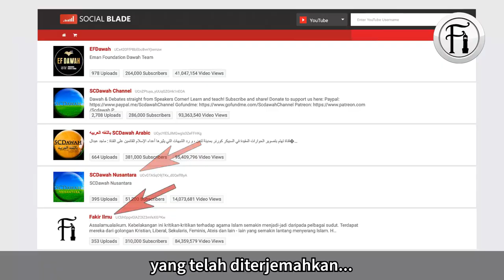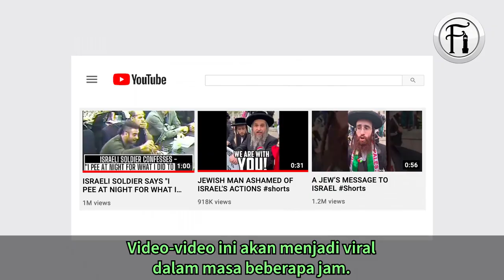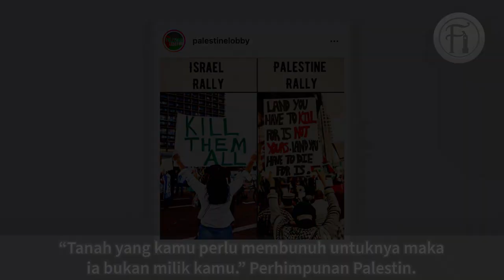SC Dawah & Seangkatan - Pertahankan Kebebasan Rakyat Palestin!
Mohammed Hijab dan Zeeshan Ali (Smile 2 Jannah) memberi pesanan kepada netizen tentang analisis yang mereka lakukan tentang team Dawah. Kemudian seorang Atheist yang pro-Israel cuba menggangu perbicangan tersebut. Lihat bagaimana Mohammed Hijab dan Zeeshan Ali mempertahankan perjuangan Palestin.